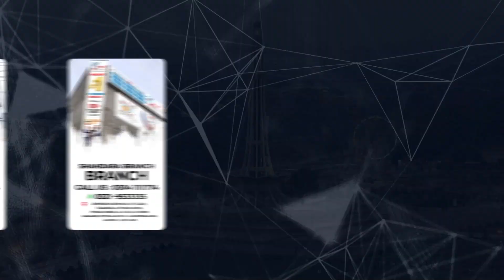𝐖𝐡𝐲 𝐝𝐨𝐞𝐬 𝐲𝐨𝐮𝐫 𝐛𝐮𝐬𝐢𝐧𝐞𝐬𝐬 𝐞𝐱𝐩𝐞𝐫𝐢𝐞𝐧𝐜𝐞 𝐥𝐨𝐬𝐬𝐞𝐬 | 𝐓𝐢𝐩𝐬 𝐭𝐨 𝐢𝐦𝐩𝐫𝐨𝐯𝐞 𝐲𝐨𝐮𝐫 𝐛𝐮𝐬𝐢𝐧𝐞𝐬𝐬 | 𝐌𝐫. 𝐌 𝐀𝐝𝐞𝐞𝐥 𝐀𝐡𝐦𝐚𝐝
𝐇𝐮𝐦 𝐀𝐮𝐫 𝐀𝐚𝐩 𝐰𝐢𝐭𝐡 𝐏𝐍𝐘,' is a captivating podcast series filled with empowering speeches and engaging conversations. Delve into a world of inspiration as we bring you thought-provoking discussions with remarkable guest 𝐌𝐫. M Adeel Ahmad, (CEO - Printing PK) on Topic: 𝐓𝐮𝐫𝐧𝐢𝐧𝐠 𝐜𝐡𝐚𝐥𝐥𝐞𝐧𝐠𝐞𝐬 𝐢𝐧𝐭𝐨 𝐨𝐩𝐩𝐨𝐫𝐭𝐮𝐧𝐢𝐭𝐢𝐞𝐬, 𝐨𝐧𝐞 𝐯𝐞𝐧𝐭𝐮𝐫𝐞 𝐚𝐭 𝐚 𝐭𝐢𝐦𝐞.
𝐖𝐡𝐲 𝐝𝐨𝐞𝐬 𝐲𝐨𝐮𝐫 𝐛𝐮𝐬𝐢𝐧𝐞𝐬𝐬 𝐞𝐱𝐩𝐞𝐫𝐢𝐞𝐧𝐜𝐞 𝐥𝐨𝐬𝐬𝐞𝐬
𝐓𝐢𝐩𝐬 𝐭𝐨 𝐢𝐦𝐩𝐫𝐨𝐯𝐞 𝐲𝐨𝐮𝐫 𝐛𝐮𝐬𝐢𝐧𝐞𝐬𝐬
Pakistan's No.1 IT Trainings Institute PNY Trainings Join Now
PNY Trainings is Pakistan's No.1 digital skills training institute. We are providing digital marketing courses, web development courses, animation 3d courses, SEO Courses, Artificial Intelligence and more than 100 digital courses to train youth of Pakistan for betterment of Pakistan's economy.